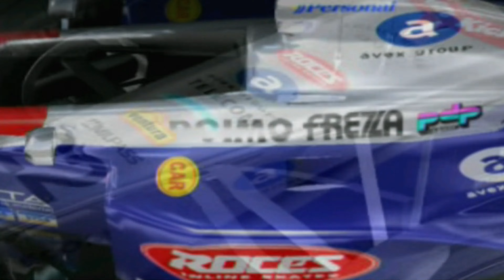F1 World Grand Prix (Dreamcast) - Intro Video